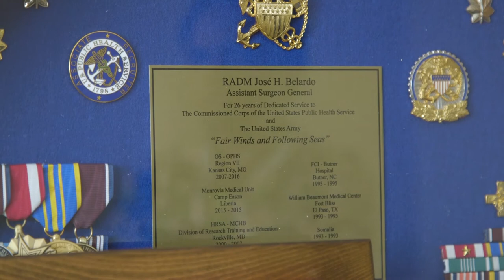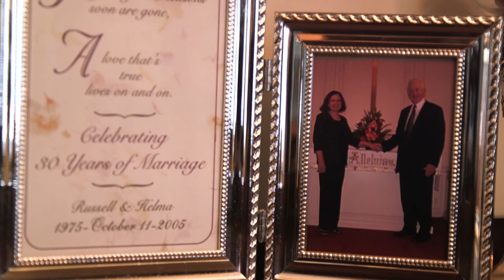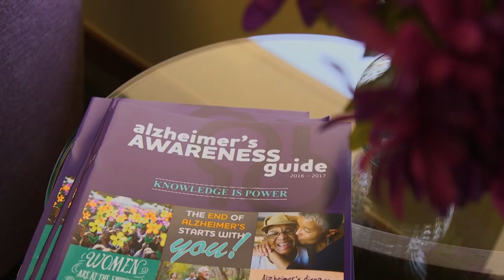Kansas City Alzheimer's Caregivers Share Their Stories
Alzheimer's is a progressive disease that ultimately robs patients’ of their ability to carry on a conversation and respond to the world around them. But the disease also has impacts on family members who double as caregivers.